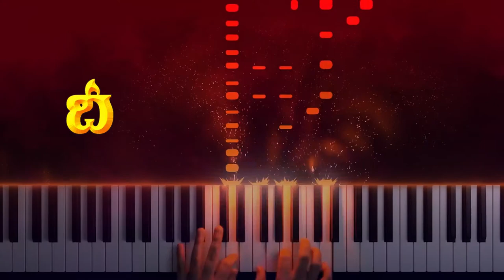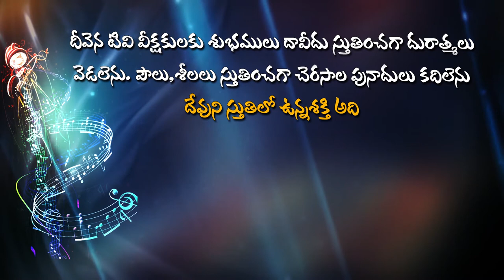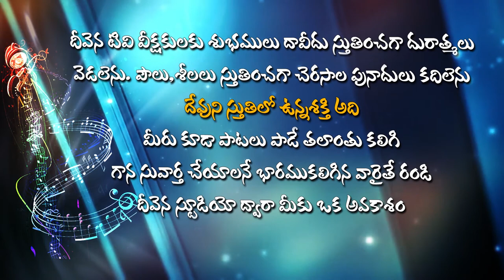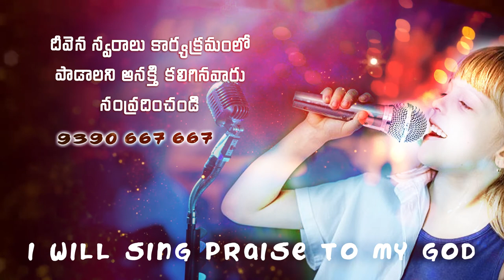నీదు ప్రేమకు హద్దు లేదయాDeevenaSwaralu50 Singer.Yesanna Garu